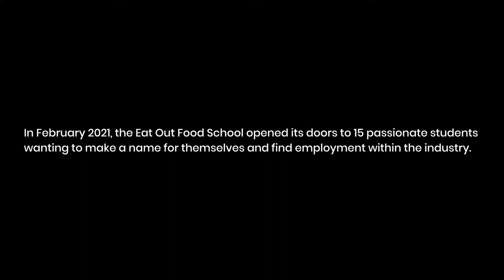Meet Eat Out Food School Student Nomtha Mhlakane